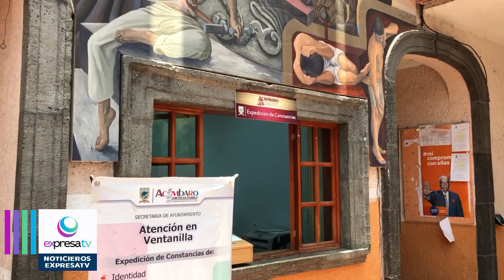Habitantes del municipio de acambaro dijeron sentirse mas seguros con la guardia nacional